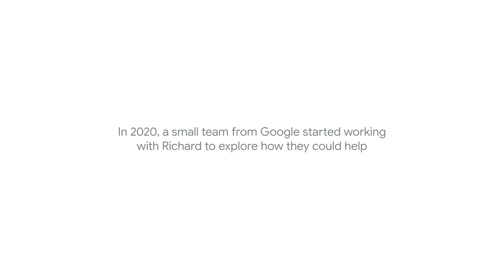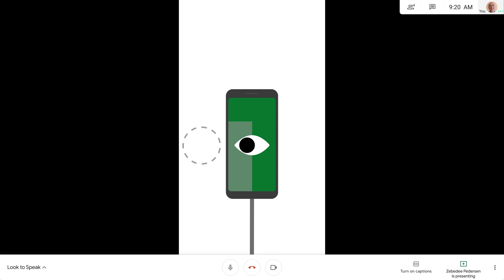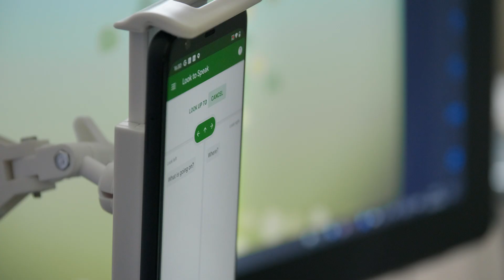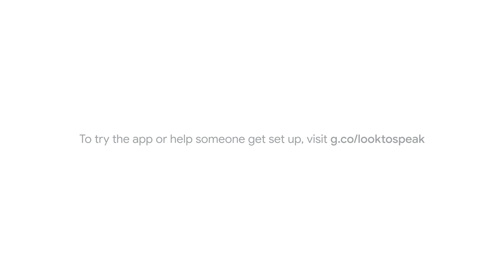Look to Speak: Helping accessibility users communicate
Look to Speak is an Android app from "Experiments with Google" that enables people to use their eyes to select pre-written phrases and have them spoken aloud. The hope is that it will be helpful to communities with varied types of temporary, permanent or situational disabilities.

Photo credit 0.32: Ben Gold/ Marie Curie